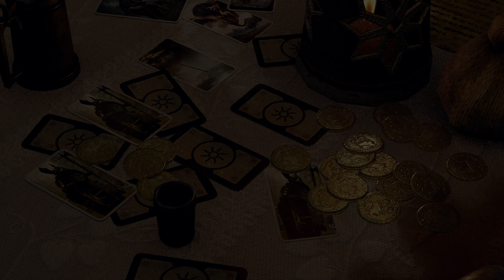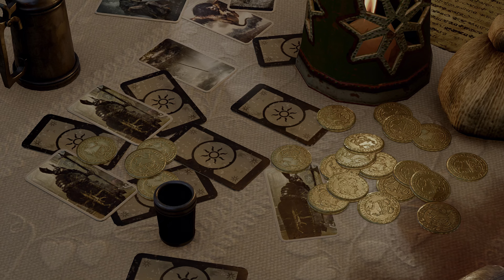The Witcher 3: Wild Hunt: Hearts of Stone Full Playthrough Part 2 No Commentary